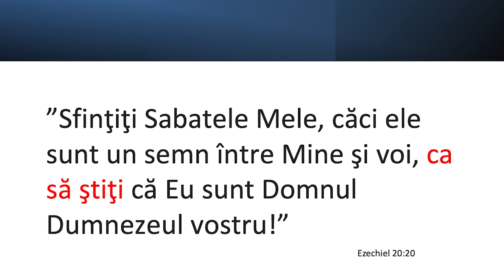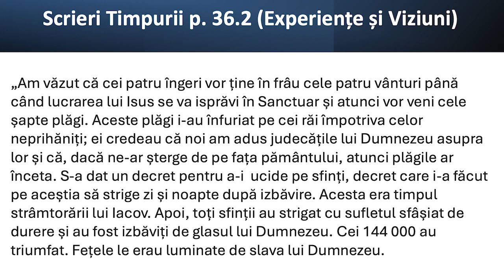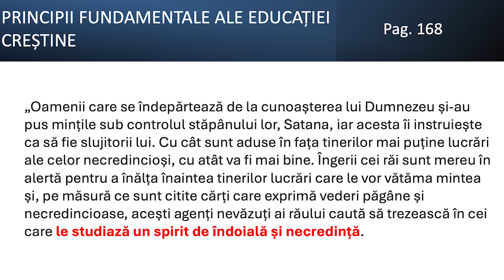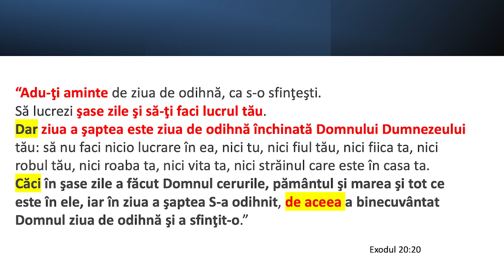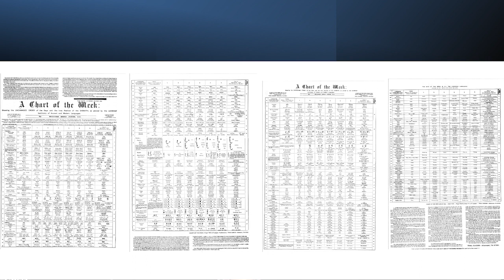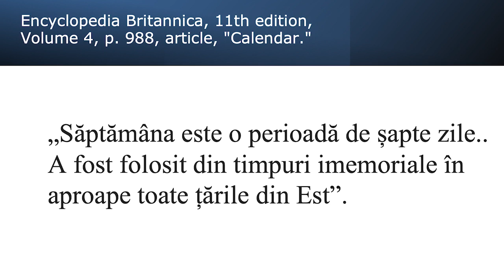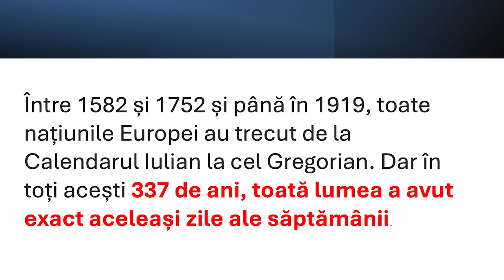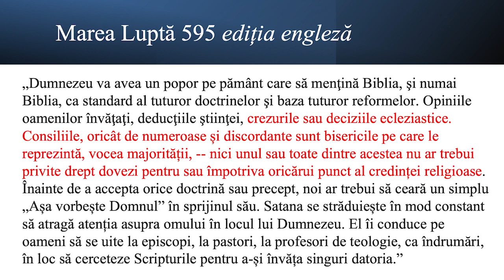Liviu Tudoroiu - Și totuși adevărul...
Carrollton SDARM Church - prezentare susținută de pastorul Liviu Tudoroiu, în data de 23 februarie 2024. Predici pentru vremuri grele